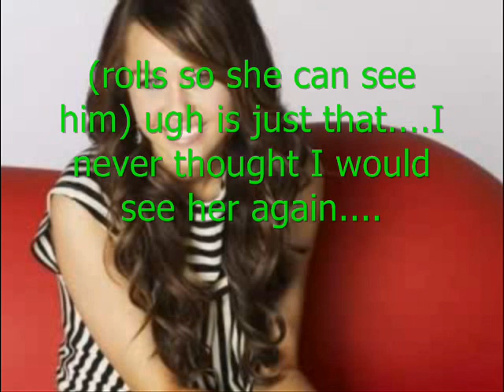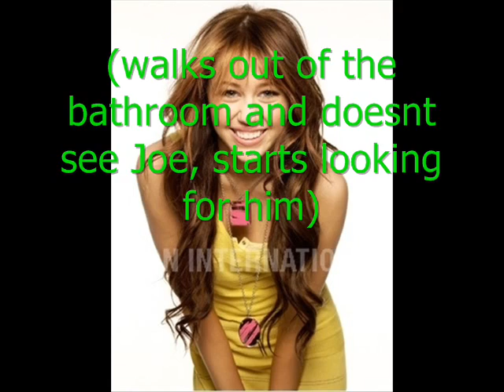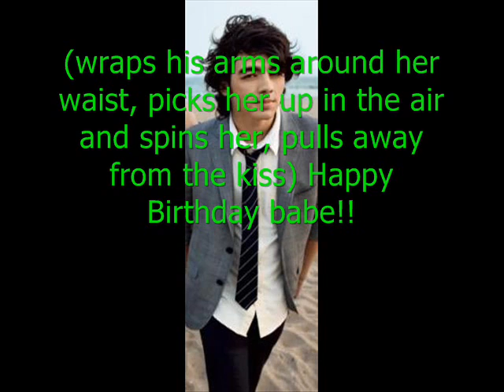Another Cinderella Story, Part 9 [2-2]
well...
nothing much to say...
what do you think Joe's surprise is?
7 comments for the next one!!

~Tammy